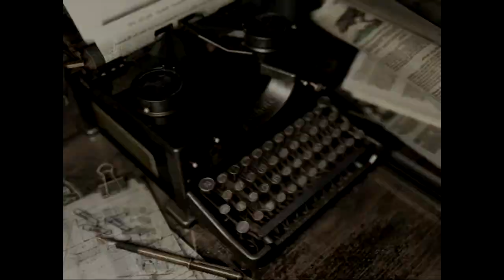biohazard HD REMASTERを楽々実況プレイpart7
part7
ゲームオーバー。
そう、それは全てを無にする。
夢であってほしかった。